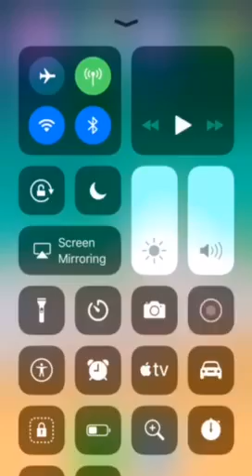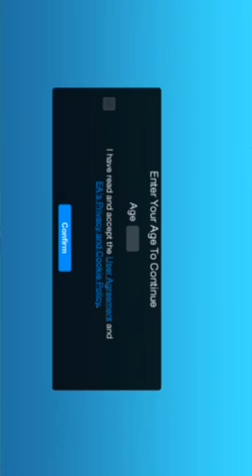simpsons tapped out